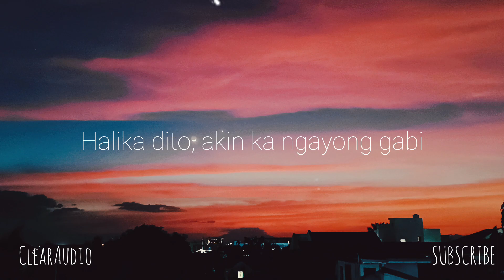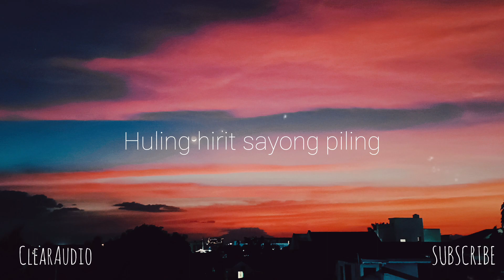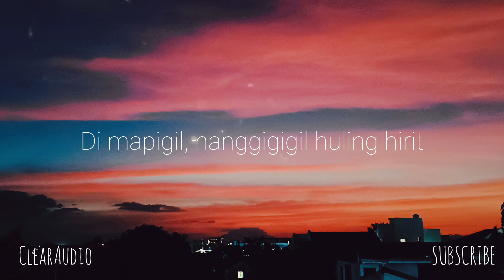GIGIL | Moonstar88 | - lyrics - | Moira Dela Torre | (Cover) | (ClearAudio)